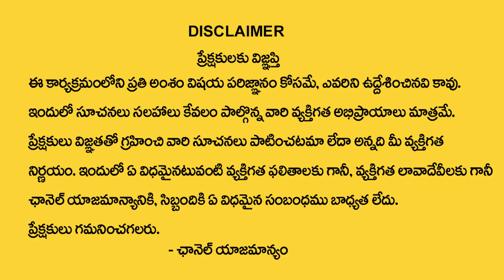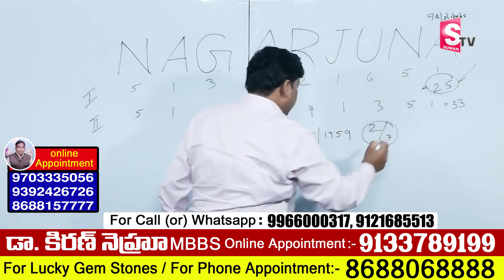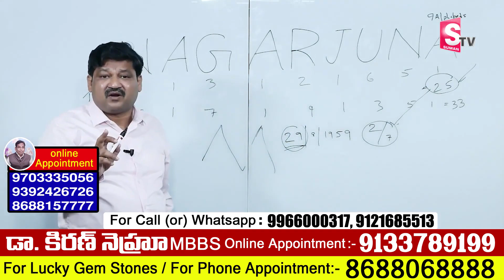Date of Birth Numbers marriage life Numerology || Numerologist Dr KHIRONN NEHURU || SumanTV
Watch► Date of Birth Numbers marriage life Numerology || Numerologist Dr KHIRONN NEHURU || SumanTV